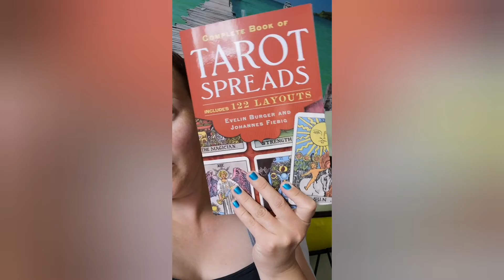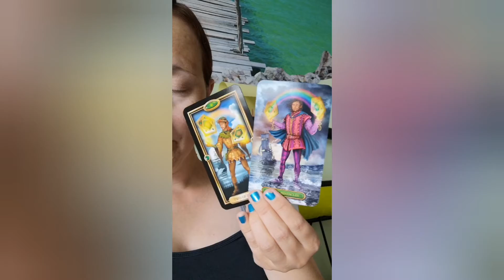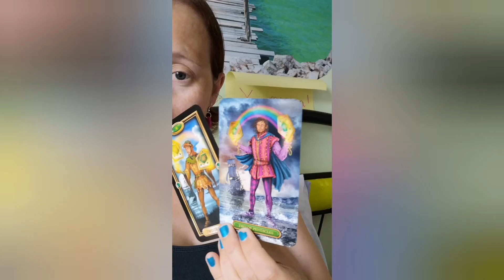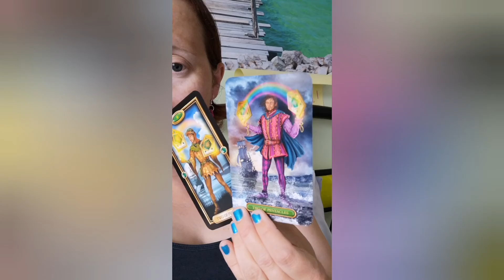Card of the day May 25th 2020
Daily card pull for these Corona Virus times NOT FOR CHILDREN